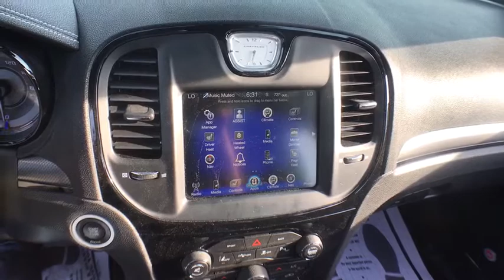2016 Chrysler 300 Countryside, Oak Lawn, Calumet city, Orland Park, Matteson, IL 19086A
Maximum Steel Metallic Clearcoat Used 2016 Chrysler 300 available in Countryside, Illinois at Toyota on Western. Servicing the Oak Lawn, Calumet city, Orland Park, Matteson, IL area.

6941 South Western Ave.

Only 25,245 Miles! Delivers 25 Highway MPG and 16 City MPG! This Chrysler 300 delivers a Regular Unleaded V-8 5.7 L/345 engine powering this Automatic transmission. TRANSMISSION: 8-SPEED AUTOMATIC 8HP70, TIRES: P245/45R20 BSW AS PERFORMANCE (STD), SAFETYTEC PLUS GROUP -inc: Advanced Brake Assist, Blind Spot & Cross Path Detection, Rain Sensitive Windshield Wipers, Exterior Mirrors w/Supplemental Signals, Exterior Mirrors Courtesy Lamps, Full Speed FWD Collision Warn Plus, Auto Dim Exterior Driver Mirror, Auto High Beam Headlamp Control, Power Multi Function Mirror Manual Fold, Adaptive Cruise Control w/Stop, Lane Departure Warning Plus, ParkSense Front/Rear Park Assist System.* This Chrysler 300 Features the Following Options *QUICK ORDER PACKAGE 26G -inc: Engine: 5.7L V8 HEMI MDS VVT, Transmission: 8-Speed Automatic 8HP70, High Speed Engine Controller, Rear BodyColor Spoiler , RADIO: UCONNECT 8.4 NAV -inc: HD Radio, 1 Year Trial (Registration Required), 5-Year SiriusXM Travel Link Service, GPS Navigation, 5-Year SiriusXM Traffic Service, SiriusXM Travel Link, SiriusXM Traffic, MAXIMUM STEEL METALLIC CLEARCOAT, MANUFACTURER'S STATEMENT OF ORIGIN, LIGHT GROUP -inc: Automatic Headlamp Leveling System, Adaptive Bi-Xenon HID Headlamps, ENGINE: 5.7L V8 HEMI MDS VVT -inc: GVWR: 5,350 lbs, 160 MPH Primary Speedometer, 220MM Rear Axle, Anti-Lock 4-Wheel Disc Performance Brakes, DUAL-PANE PANORAMIC SUNROOF, BLACK, LEATHER TRIMMED SPORT BUCKET SEATS, 300S PREMIUM GROUP 2 -inc: Power Tilt/Telescope Steering Column, Blind Spot & Cross Path Detection, Door Sill Scuff Pads, Pwr Multi Function Mirror Manual Fold, Exterior Mirrors w/Supplemental Signals, Exterior Mirrors Courtesy Lamps, Trunk Mat, Auto Dim Exterior Driver Mirror, Power Backlight Sunshade, Heated Second Row Seats, Driver & Passenger Lower LED Lamps, Heated Steering Wheel, Auto Adjust In Reverse Exterior Mirrors, Front & Rear LED Map Pockets, Radio/Driver Seat/Mirrors Memory, 300S PREMIUM GROUP -inc: Auto Dim Exterior Driver Mirror, Radio: Uconnect 8.4 NAV, HD Radio, 1 Year Trial (Registration Required), 5-Year SiriusXM Travel Link Service, GPS Navigation, 5-Year SiriusXM Traffic Service, SiriusXM Travel Link, SiriusXM Traffic, Dual-Pane Panoramic Sunroof.* Stop By Today *Come in for a quick visit at Toyota On Western, 6941 S Western Ave, Chicago, IL 60636 to claim your Chrysler 300!
LIGHT GROUP  -inc: Automatic Headlamp Leveling System  Adaptive Bi-Xenon HID Headlamps,SAFETYTEC PLUS GROUP  -inc: Advanced Brake Assist  Blind Spot & Cross Path Detection  Rain Sensitive Windshield Wipers  Exterior Mirrors w/Supplemental Signals  Exterior Mirrors Courtesy Lamps  Full Speed FWD Collision Warn Plus  Auto Dim Exterior Driver Mirror  Auto High Beam Headlamp Control  Power Multi Function Mirror Manual Fold  Adaptive Cruise Control w/Stop  Lane Departure Warning Plus  ParkSense Front/Rear Park Assist System,MANUFACTURER'S STATEMENT OF ORIGIN,RADIO: UCONNECT 8.4 NAV  -inc: HD Radio  1 Year Trial (Registration Required)  5-Year SiriusXM Travel Link Service  GPS Navigation  5-Year SiriusXM Traffic Service  SiriusXM Travel Link  SiriusXM Traffic,300S PREMIUM GROUP 2  -inc: Power Tilt/Telescope Steering Column  Blind Spot & Cross Path Detection  Door Sill Scuff Pads  Pwr Multi Function Mirror Manual Fold  Exterior Mirrors w/Supplemental Signals  Exterior Mirrors Courtesy Lamps  Trunk Mat  Auto Dim Exterior Driver Mirror  Power Backlight Sunshade  Heated Second Row Seats  Driver & Passenger Lower LED Lamps  Heated Steering Wheel  Auto Adjust In Reverse Exterior Mirrors  Front & Rear LED Map Pockets  Radio/Driver Seat/Mirrors Memory,300S PREMIUM GROUP  -inc: Auto Dim Exterior Driver Mirror  Radio: Uconnect 8.4 NAV  HD Radio  1 Year Trial (Registration Required)  5-Year SiriusXM Travel Link Service  GPS Navigation  5-Year SiriusXM Traffic Service  SiriusXM Travel Link  SiriusXM Traffic  Dual-Pane Panoramic Sunroof,ENGINE: 5.7L V8 HEMI MDS VVT  -inc: GVWR: 5 350 lbs  160 MPH Primary Speedometer  220MM Rear Axle  Anti-Lock 4-Wheel Disc Performance Brakes,QUICK ORDER PACKAGE 26G  -inc: Engine: 5.7L V8 HEMI MDS VVT  Transmission: 8-Speed Automatic 8HP70  High Speed Engine Controller  Rear BodyColor Spoiler,MAXIMUM STEEL METALLIC CLEARCOAT,DUAL-PANE PANORAMIC SUNROOF,BLACK  LEATHER TRIMMED SPORT BUCKET SEATS,TRANSMISSION: 8-SPEED AUTOMATIC 8HP70,TIRES: P245/45R20 BSW AS PERFORMANCE  (STD),Rear Wheel Drive,Power Steering,ABS,4-Wheel Disc Brakes,Brake Assist,Aluminum Wheels,Tires - Front Perf